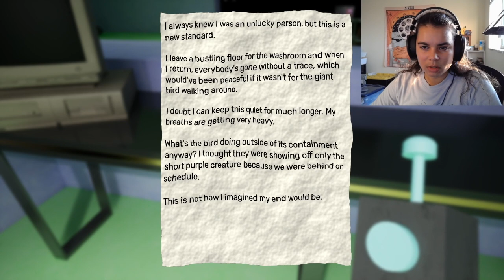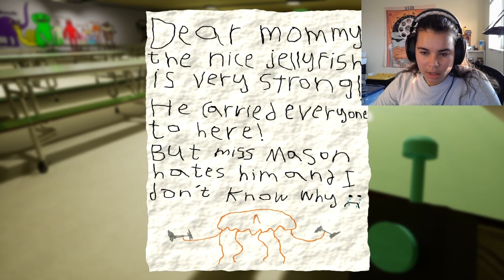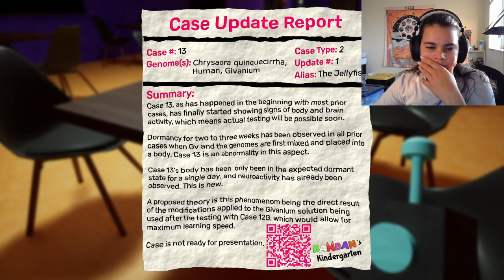SO MUCH RAGE - Garten of Banban 3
Excuse the planes flying and the raging (slight headphone warning)